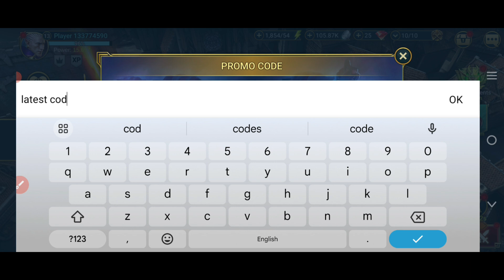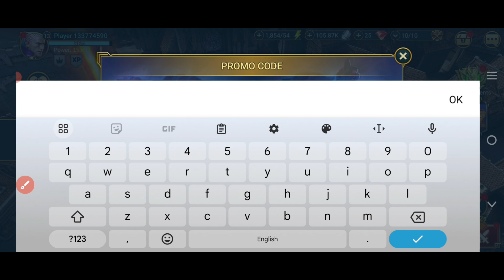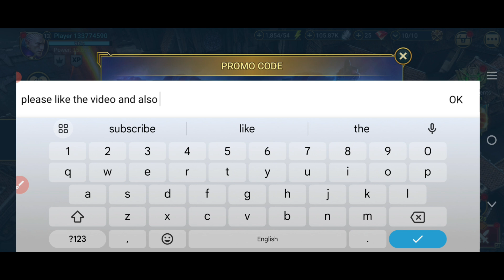⚠️29 July CODES⚠️PROMO CODES FOR RAID SHADOW LEGENDS - RAID SHADOW LEGENDS CODES - RAID CODES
Cover Topics:-..

1) Raid shadow legends promo codes
2) raid shadow legends promo code
3) Raid shadow legends codes
4) codes raid shadow legends
5) code raid shadow legends 2024
6) raid shadow legends redeem code
7) raid shadow legends code
8) promo codes for raid shadow legends
9) Raid shadow legends codes 2024
raid shadow legends промокод
10) raid shadow legends update codes

Step 3: Type in your code.